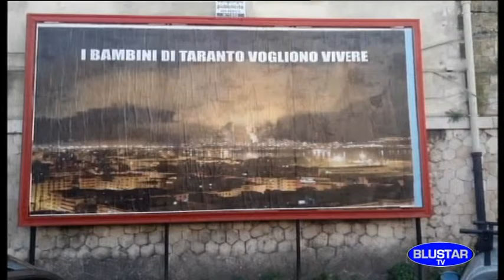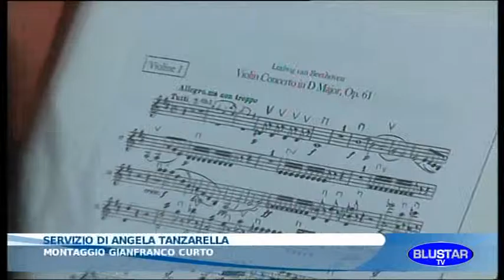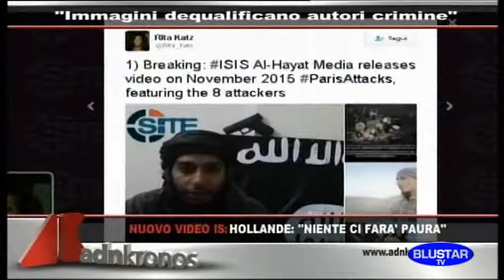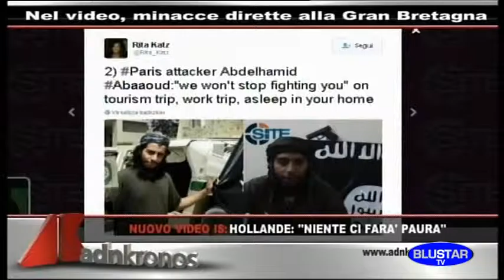BLUSTAR TV TG 25 01 2016.mpg